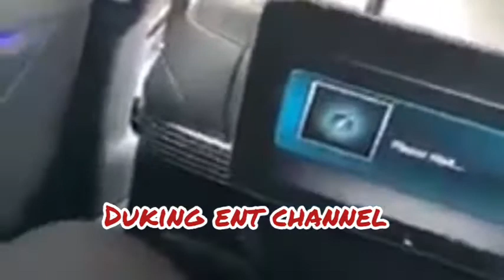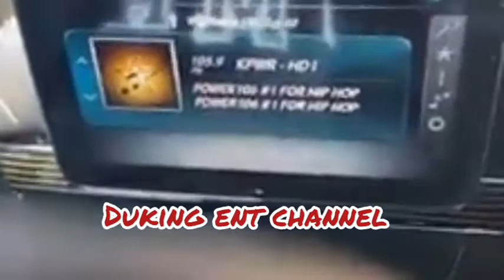Sean Kingston squash all rumors about his toys are repossessed /new home plus cars